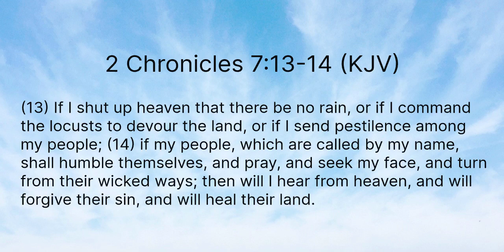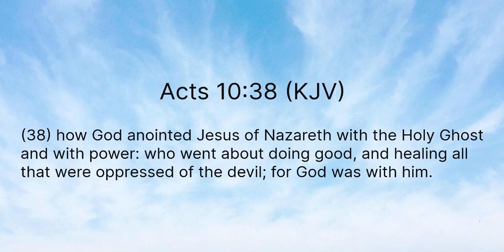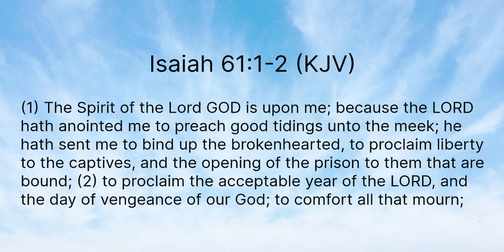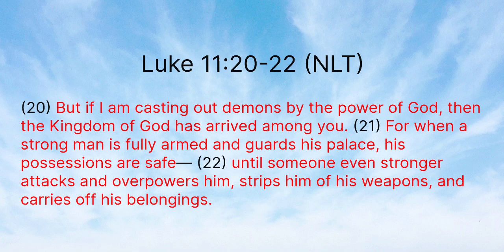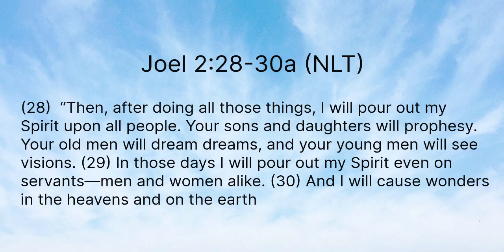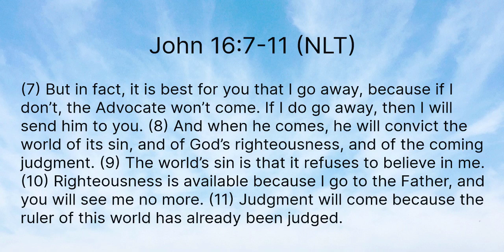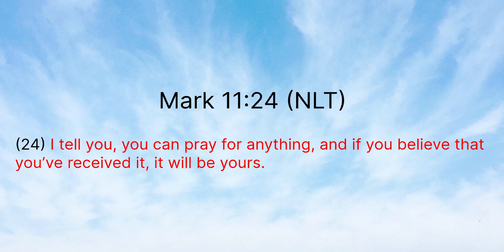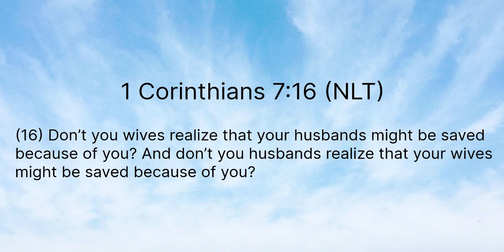Marriage Restoration: The Healing God Promised In Your Land